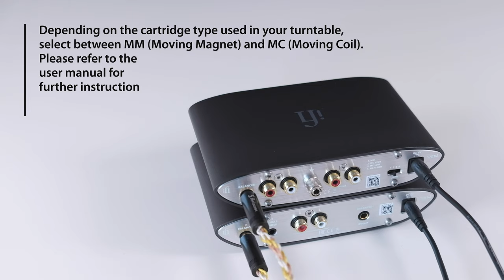ZEN Phono: How to Set up (Featuring ZEN CAN)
Follow these steps and learn how to set up your ZEN Phono.

The ZEN Phono is a phono preamplifier that amplifies the low-level signal from a turntable’s pickup to a line-level signal that can be applied to amplifiers, preamplifiers, mixers, A/D converters etc. The ZEN Phono also applies the required equalization per the RIAA standard.

The ZEN Phono is a wonderful enhancement to your vinyl setup. It will max out every MM/MC cartridge.

Support:

Any Questions?

Thanks!